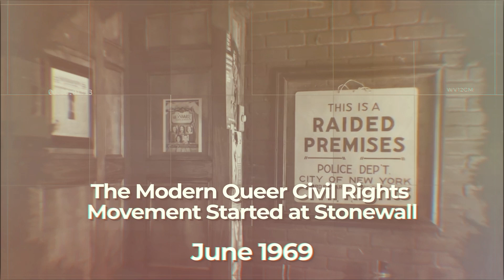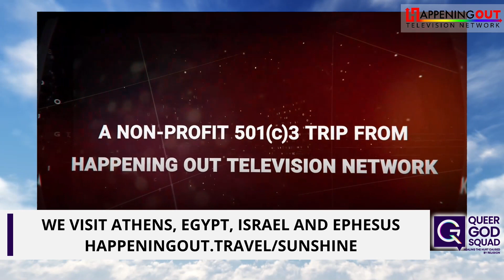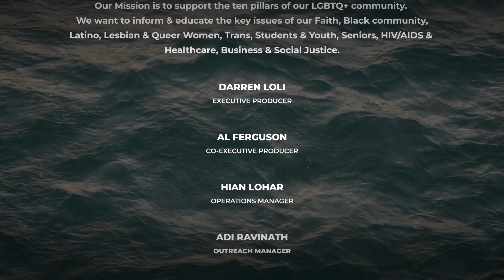Firebomb Attack In Texas: Gay-Affirming Church Survives Arson Attempt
In a disturbing incident early Sunday, the front doors of the Community Unitarian Universalist Church in Plano, Texas, were targeted in a firebomb attack. The attack involved an incendiary device with a chemical accelerant, causing damage to the doors and entrance foyer. Fortunately, no one was injured, but the church has been facing threats from a hate group since June 25. Plano police have initiated a criminal investigation, and the fire marshal is reviewing surveillance footage to identify the suspect(s). Extra security was deployed during Sunday morning services to ensure the safety of the congregation.